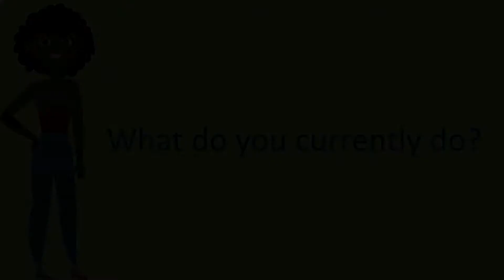SMART Volunteering awareness campaign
Cardet